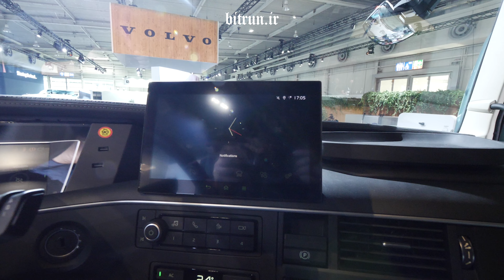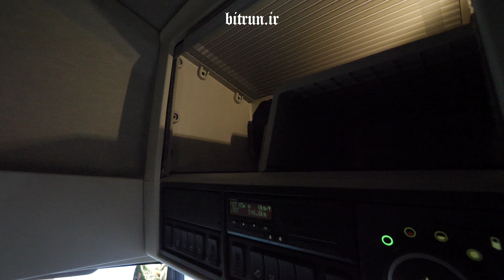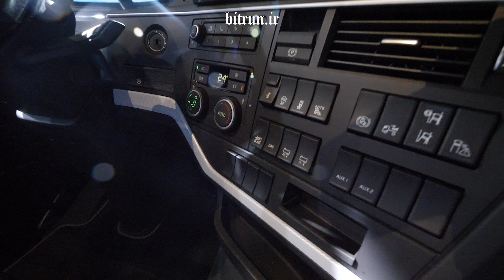New Volvo FH -FM / کامیون ولوو سلطان کامیون‌های جهان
کامیون‌های
جدید ولوو
امین آزاد از بیت ران  در نمایشگاه صنعت حمل و نقل هانوفر آلمان کامیون ولوو اف هاش و باقی کامیون‌های جدید ولوو را معرفی می کنند